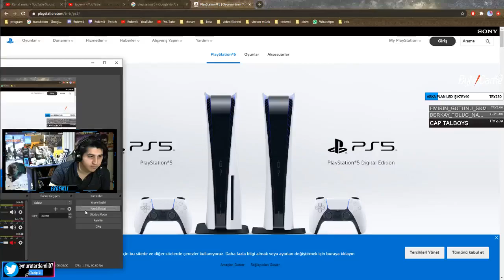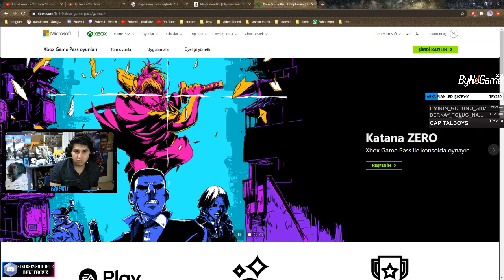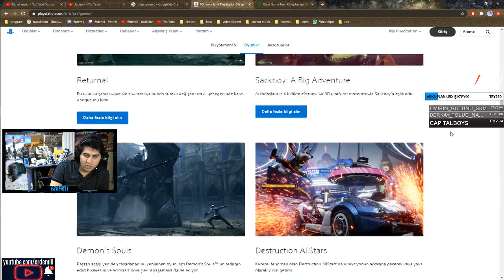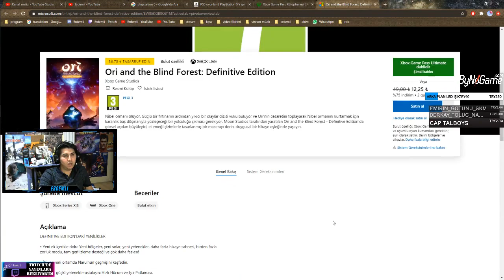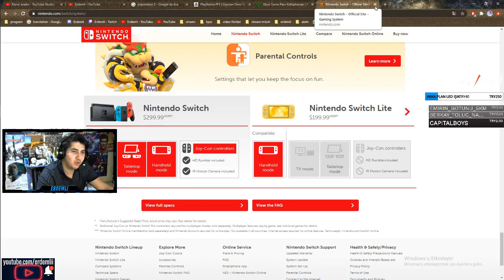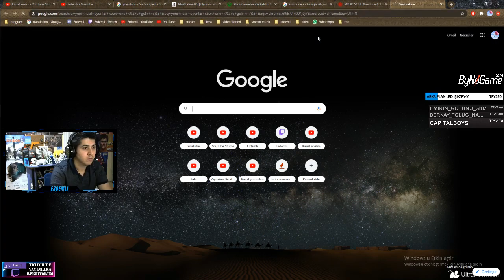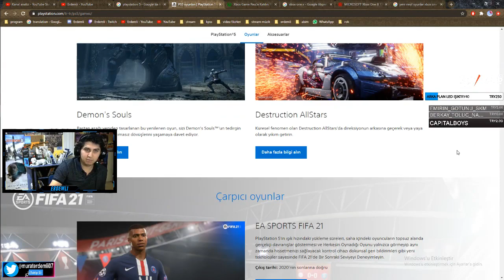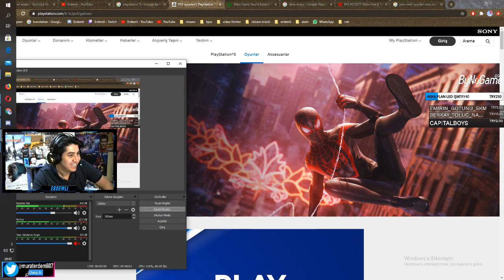PLAYSTATİON 5 SÜRPRİZ KARAR - OYUN TARAFINDAKİ DEĞİŞİKLİKLER | Sezon 1 Bölüm 3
Beğenmeyi unutmayın 👍 🔔 Zil'e tıklayıp bildirimlerBeğenmeyi unutmayın 👍 🔔 Zil'e tıklayıp bildirimleri açmayı unutma dostum :)

Merhaba dostlar biliyorsunuz yayınlarda bolca eğleniyoruz ve isteyenler abone olabiliyor.Şimdi ise youtubede katıl butonunu aktif ettik.Sizlerin desteği ile keyifli videolar çekmeye ve beraber eğlenmeye devam ediyoruz.Eğer beni desteklemek istersen bu linkten katılabilrisin.Durumun müsait değil ise hiç önemli değil aramızda olman beni çok mutlu ediyor daha mutlu günlere kankam iyiki varsın :)

🎬 Oynatma Listeleri 🎬

❣ Güzel Oyunlar ❣

 ツ Murat Erdemli Kimdir?
►Merhaba Ben Murat 24 yaşındayım.Akdeniz üniversitesi tıbbi görüntüleme bölümü mezunuyum.3 yıldır yarı zamanlı yayıncı ve youtuberim.
Yayınlarımda genellikle Moba tarzı oyunlar oynuyorum fakat zamanla yeni oyunlar deniyorum.Ayrıca youtube kanalımda her gün video paylaşıyorum
ve vlog tarzı videolar yapmaya sizlerle buluşmaya devam ediyorum :)i açmayı unutma dostum :)